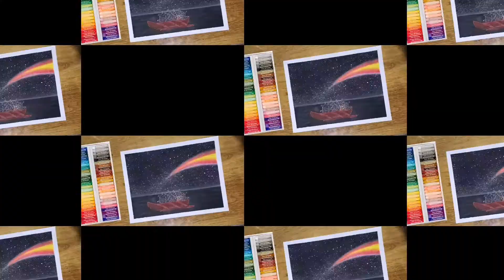Fisherman fishing scenery in oil pastel step by step for beginners|harrycane art's and craft's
Materials in used:
masking tape
paper
oil pastel
graphite pencil 3h and 12B
poster paint
cotton buds

Fisherman fishing scenery in oil pastel step by step for beginners